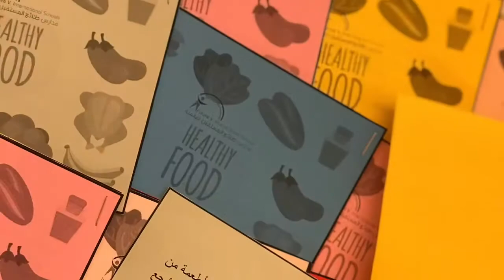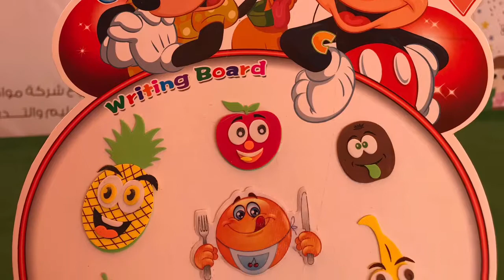الأسبوع التمهيدي للعام ١٤٤١هـ/2019 ( اليوم الرابع )